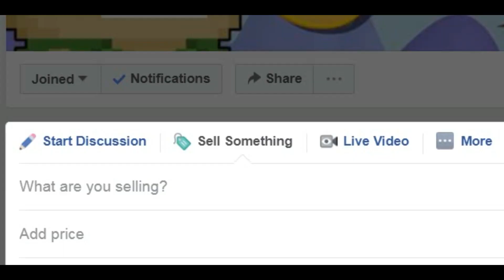3 WAYS TO EARN MONEY WITH GROWTOPIA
HOPE YOU GUYS LEARNED AND ENJOY

MAKE SURE TO SUSBCRIBE!

SUSBCRIBE!